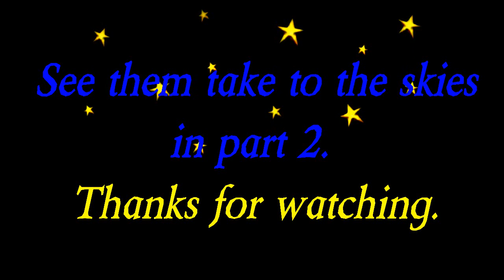Blue Angels, 2010, Part 1.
Enjoy! There'll be more footage to come later.
Thaks for watching, happy holidays!